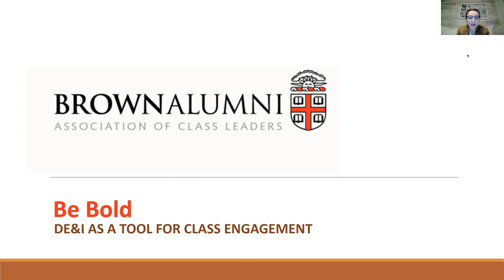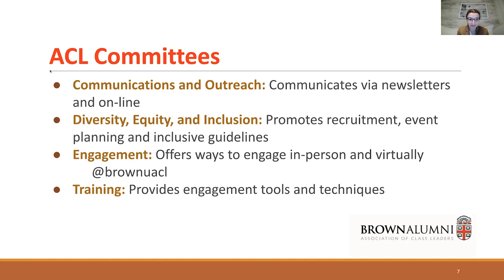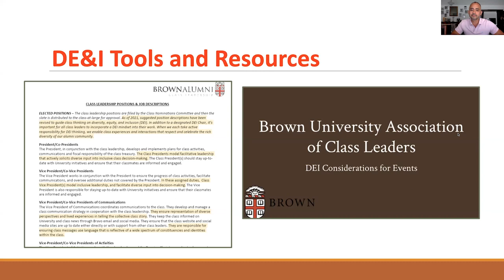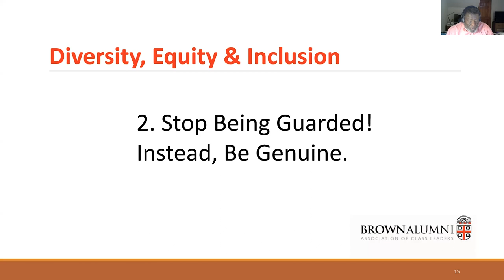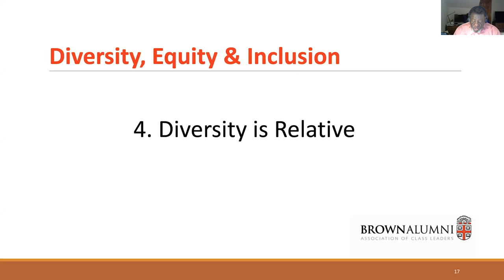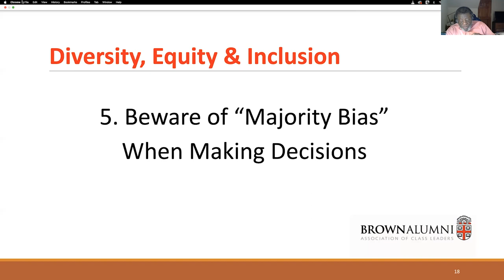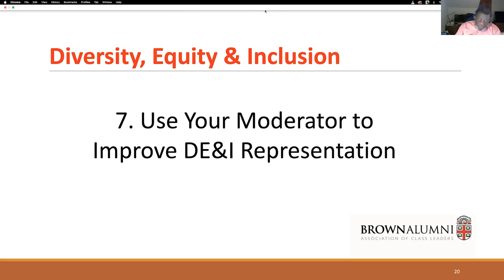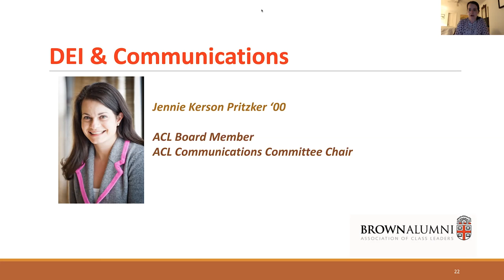Brown Association of Class Leaders Training: Be Bold: DE&I as a Tool for Class Engagement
Several speakers divulge information on the basics of ACL, with a focus on diversity, equity and inclusion